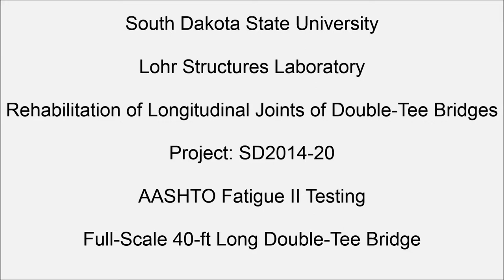Fatigue Testing of Rehabilitated Double-Tee Bridge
Girder-to-Girder Longitudinal joints of a double-tee bridge was rehabilitated.  The bridge was tested under the AASHTO Fatigue, Service, and Strength Limit State Loads.

Project No: SDDOT Project SD2014 20